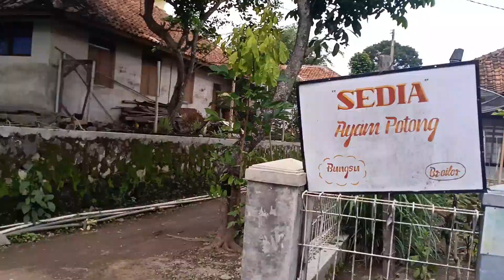Santai 5758 / Kuda Renggong #0059 - Arak-arakan Kuda Renggong di Citaman, Buahdua, Sumedang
Arak-arakan kuda renggong.

Kuda Renggong adalah Kesenian Khas Kabupaten Sumedang Jawa Barat.

Kuda Renggong biasanya hadir pada acara perkawinan, sunatan atau acara sejenisnya.

Kadang Kuda Renggong juga dijadikan sarana ngamen jika job lagi sepi.